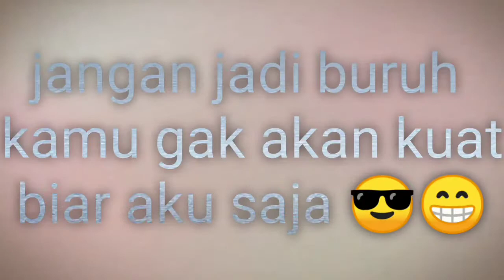Babat taman pakai mesin rumput gk pakai ribet